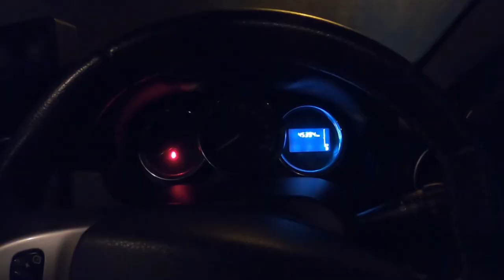KyunKaleshwar Mahadev Temple || Dehradun to Pauri || Renault Duster Vlog With Friends || Episode 1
Hi everyone,
This is my first episode of the Winter trip to Chopta and Deoria Tal alongwith my two school friends Manish and Setu , who doubled the fun and excitement to this vlog.

Place we visited :
KyunKaleshwar  Mahadev Temple: Kyunkaleshwar Mahadev Temple located in Pauri Garhwal is an ancient 8th-century temple dedicated to Lord Shiva. It is nestled in the lap of Alaknanda Valley and offers soul-rejuvenating views of the snow-clad Himalayan ranges.